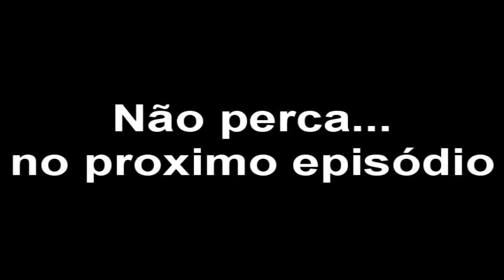Noite das Explosões #1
YOO GALERA KKK ESSE VIDEO É COMEDIA LIKE AEH :)